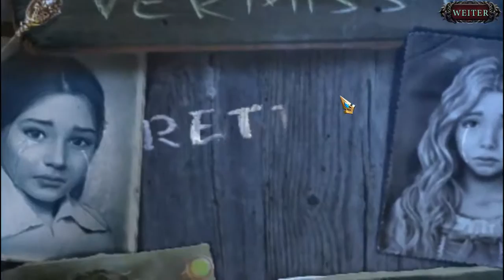Let's Play League of Light 2: Die Heilerin [Part 1]